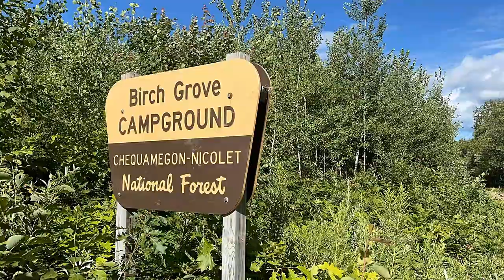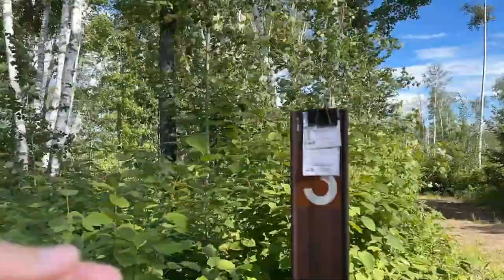Birch Grove Campground & Recreation Area / RV & Tent Campground / Wisconsin / A Campground Fav!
Birch Grove Campground & Recreation Area in Washburn, Wisconsin is a campground favorite for us!  This RV & tent campground is set between two small lakes and offers boat launches at both lakes.  Birch Grove is a first-come, first-served campground with no reservations and is gorgeous!  We found wild blueberries along the forest service roads and were surrounded by wildflowers.  It is all dry camping, but does have garbage service, pit toilets and a hand pump for water.  Join us as we share what this beautiful campground and recreation area has to offer!